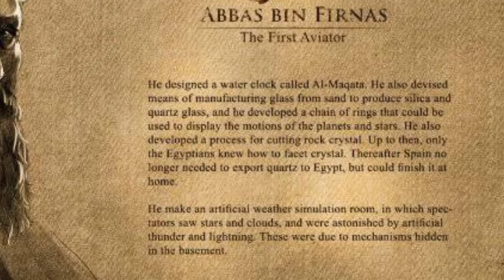Ibnu Firnas dari Andalusia, Manusia Terbang Pertama di Dunia